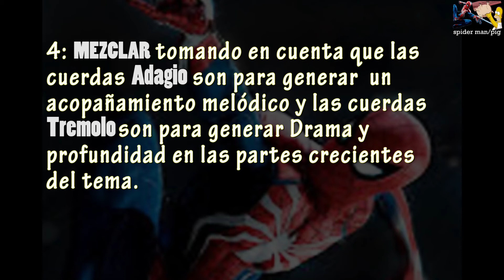Music Maker Volumen 17 Cómo crear tu versión del tema de Spider Man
Es un tutorial, paso a paso de cómo crear tu propia versión del tema de Spider Man para que puedas utilizarlo en tus videos, además de también contener la explicación de qué instrumentos utilizar, cómo grabarlos y mezclarlos. Producción Jesús Flores de Tengo Demo Records año 2021